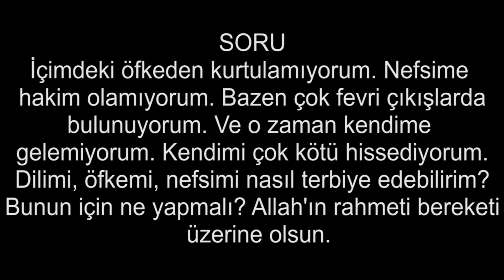İçimdeki öfkeden kurtulamıyorum. Fevri çıkışlarda bulunuyorum. Nefsimi nasıl terbiye edebilirim?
İçimdeki öfkeden kurtulamıyorum. Nefsime hakim olamıyorum. Bazen çok fevri çıkışlarda bulunuyorum. Ve o zaman kendime gelemiyorum. Kendimi çok kötü hissediyorum. Dilimi, öfkemi, nefsimi nasıl terbiye edebilirim?
Bunun için ne yapmalı? Allah'ın rahmeti bereketi  üzerine olsun.